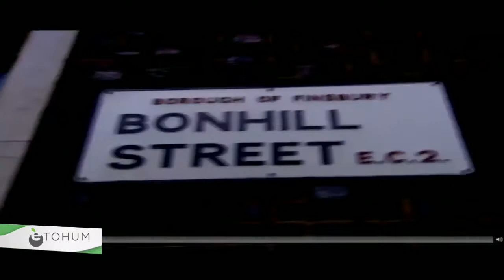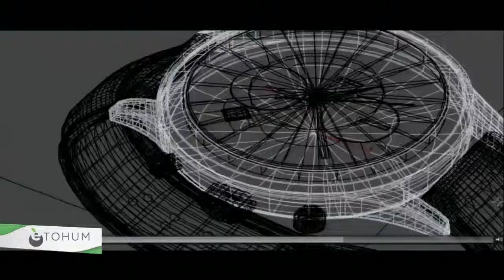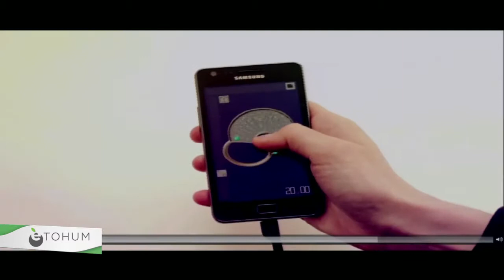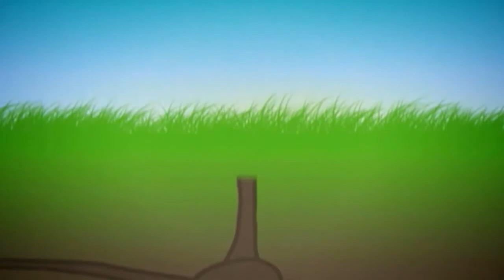London & Partners'tan Omar Hassan, Startup Istanbul 2014